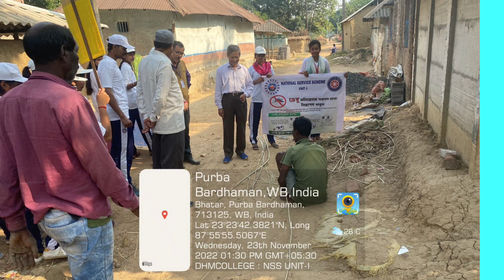Dengue Awareness Programme | DHM College | Date 23.11.2022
Dasarathi Hazra Memorial College
Bhatar : Purba Bardhaman : 713125